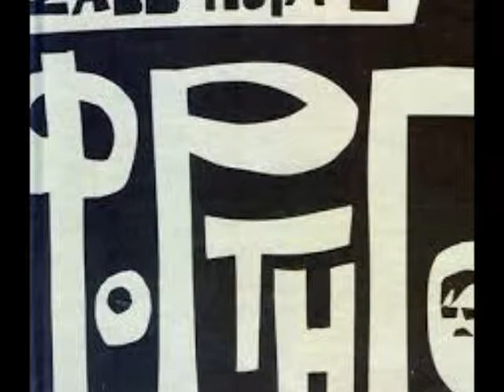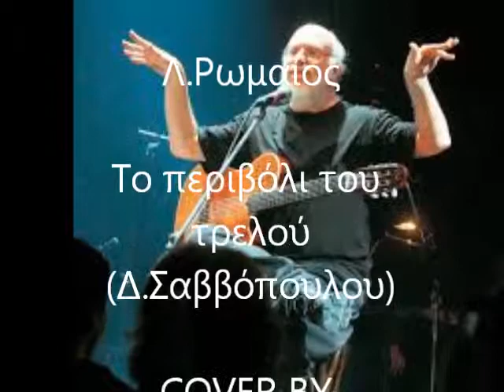Το περιβόλι του τρελού (cover).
Λ. Ρωμαίος
Το περιβόλι του τρελού
(Δ. Σαββόπουλος)
(Ερασιτεχνική ζωντανή Ηχογράφηση)
Παραγωγή: Λ.  Μόσιαλος
Λάρισα

E                              G#                    A   F#m  B7
Κάτι αλήθεια συμβαίνει εδώ ,κάτι μυστικό,
κάτι πλούσιο και παράξενο, σαν τοπίο του βυθού
Αλλαγή
E                                B7            E             B7
Ανθισμένες κερασιές ,κι απόγευμα ,ζεστό
E                                 B7                A        B7
και πολύχρωμο χορτάρι, ναι, για ν' αποκοιμηθώ.
Αλλαγή
Αμαξάκια κάτασπρα , φεύγουν απαλά,
και μας φέρνουνε σε  σένα 'νε ,στα μέρη τα παλιά.

Στο γαλάζιο θρόνο σου, χρυσό μανδύα φοράς
και σε δυο λιοντάρια ήμερα, τα πόδια σου ακουμπάς
solo
Τόσα χρόνια πάλευα, μόνος στα τυφλά
και ταξίδεψα κι αρρώστησα και πέρασα πολλά

Τώρα όμως πλάι σου και πάλι περπατώ
μέσ’ τα χρώματα του κήπου σου και δίπλα στο νερό
Αλλαγή

Κοντά μου φωσφορίζοντας σκύβεις και με φιλάς
για την νύχτα με σκεπάζεις, ναι και με παρηγοράς
solo